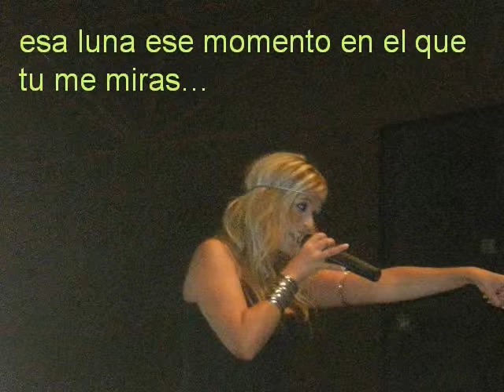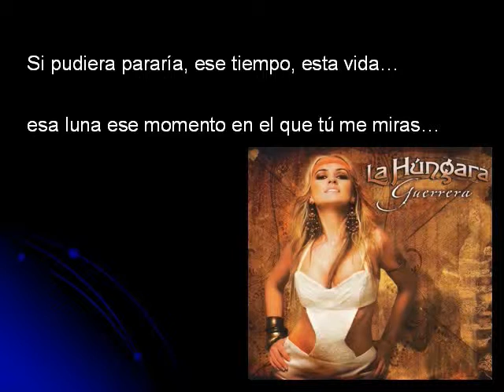Fotos de la Húngara en Plasencia 12.06.2010.la mejor!.wmv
Si pudiera con letra...Espero k os guste.votar o comentar...